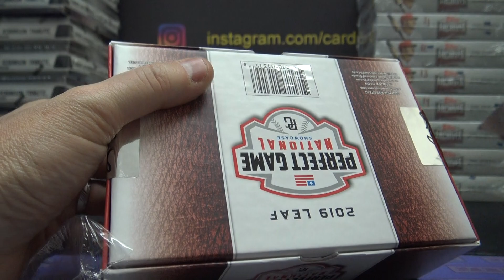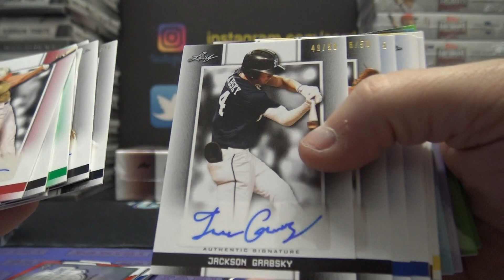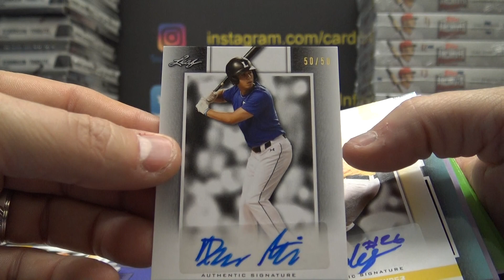2019 Leaf Perfect Game Showcase Baseball Box Break